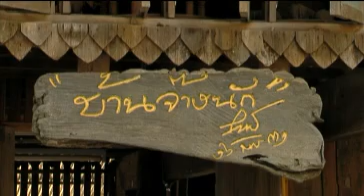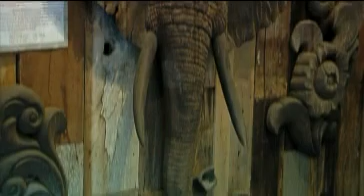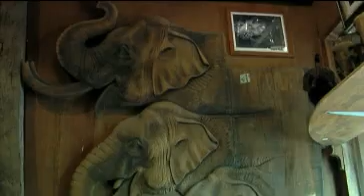บ้านจ๊างนั๊ก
พิพิธภัณฑ์บ้านจ๊างนัก  ก่อตั้งเมื่อปี พ.ศ. 2528 โดย สล่าเพชร วิริยะ
 บ้านจ๊างนัก อันหมายถึงบ้านที่มีช้าง เยอะแยะมากมาย
พิพิธภัณฑ์ บ้านจ๊างนัก
Baan Jang Nak : A Museum of Elephant Wood Carvings

56/1 หมู่ 2 ต. บวกค้าง อ. สันกำแพง จ. เชียงใหม่
โทร / แฟกส์ . 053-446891